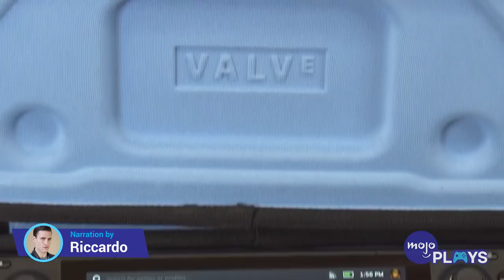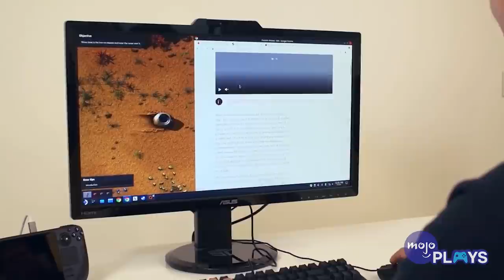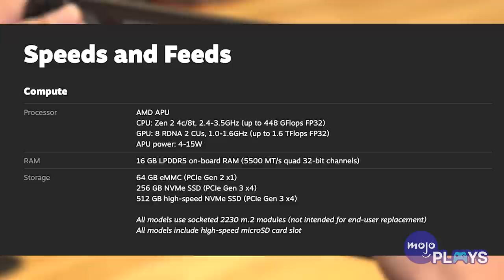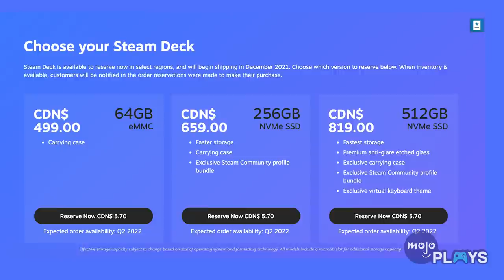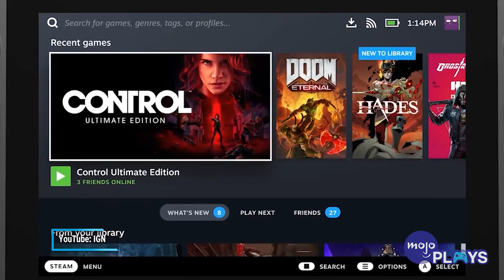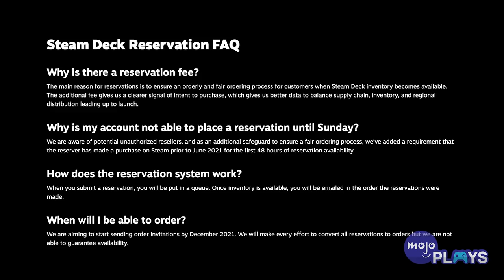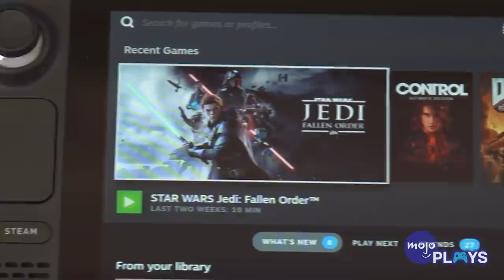Is Valve's Steam Deck the Switch Pro We've Been Waiting For?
Welcome to MojoPlays! Today, we’re looking at whether Valve’s newly announced Steam Deck is the Switch Pro Nintendo won’t give us. Whether you truly believed a Switch Pro was coming or not, few could deny that a more powerful handheld device would be a great thing. Have you reserved your Steam Deck yet?